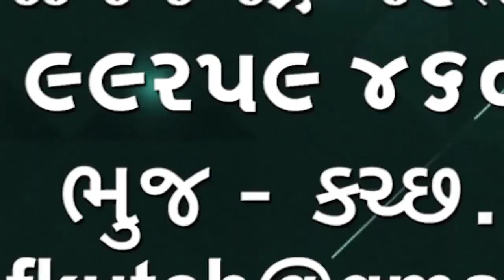બાળકો મકરસંક્રાતિ આનંદથી મનાવી શકે તે માટે પતંગ ફિરકીની કીટ અપાઇ🌹